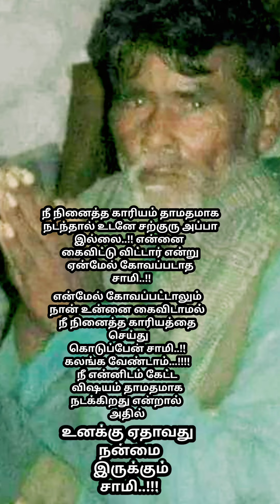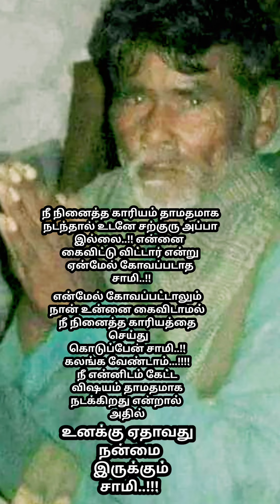நீ என்மேல் வைத்திருக்கும் நம்பிக்கையை இழந்தாலும் நீ என்னிடம் சொன்ன காரியத்தை நடத்தி வைப்பேன் சாமி..!